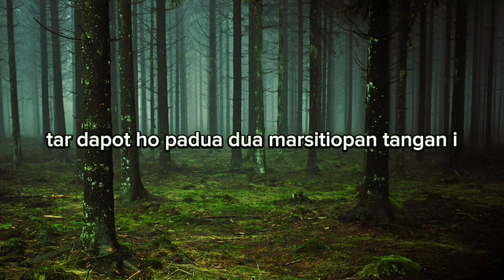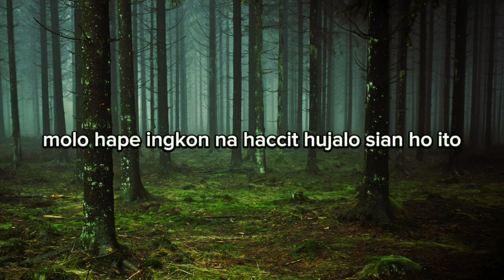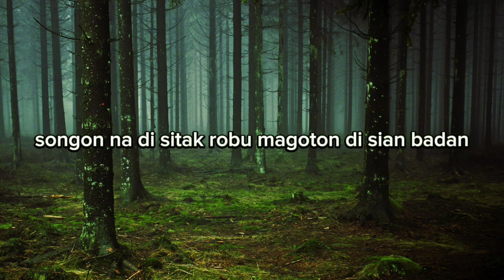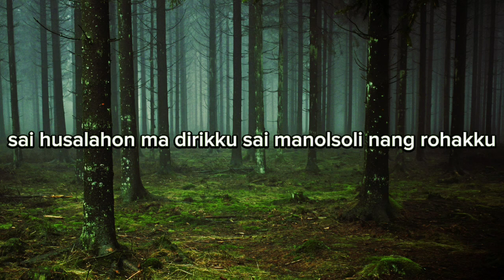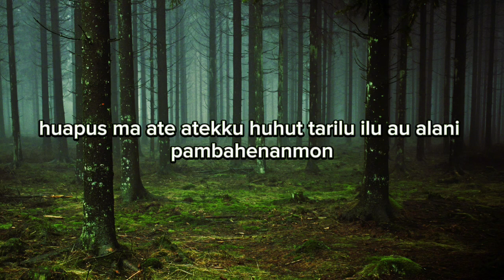Rajumi Trio - Lebba (Video Lirik)